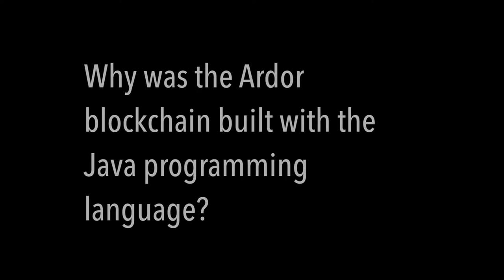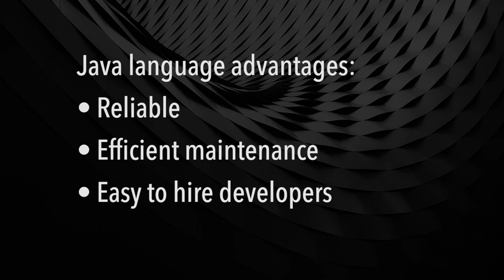Why does using Java language in Ardor make your life easier?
Avoid the need to have your developers learn an entirely new skill set. Java is one of the world's most famous programming languages. Using Ardor, your developers can hit the ground running on your Blockchain application development without the need to learn a new language, such as Solidity. If you don’t have Java developers, they are some of the easiest to recruit due to the popularity of the language. And finally, you get the huge benefit of being able to use all the development kits that are available for the Java language to build the feature sets of your application.

What is Ardor Blockchain-as-a-service?

Ardor is a scalable Blockchain-as-a-service platform designed for broad business adoption. The Parent-Child chain architecture allows companies to build their products and services using Child-chains while relying on the infrastructure of nodes and security provided by the Ardor Parent-chain.

What is Jelurida?

Jelurida is a Blockchain Software company that enables enterprises to develop Blockchain applications using the Nxt and Ardor technologies.

Jelurida’s Blockchain technology is ready to be applied and enables customers to cooperate, promote unique value propositions, and create new business tackling real market opportunities. Jelurida offers the proof of stake consensus and parent/child solutions built on top of four years of software development, IT experience, and technological leadership.

This license lets others distribute, remix, tweak, and build upon your work, even commercially, as long as they credit you for the original creation.